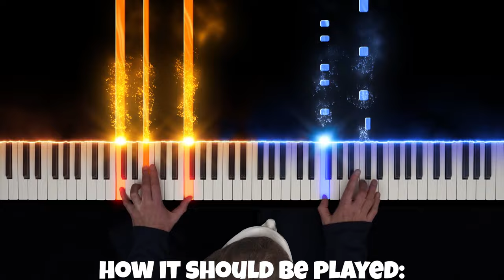Pianos are Never Animated Correctly... (Fortnite Michael Myers Theme Song)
"Live from Haddonfield" from Fortnite. Composed by John Carpenter.
♫ Sheet music: if people are interested please let me know

Live from Haddonfiield from the Michael Myers Fortnite Emote. The Michael Myers Theme Song is composed by John Carpenter. The 3d model of the Michael Myers House in the start of this video is created by legendary Jaime Delmonte! I am very honored to collaborate with him. Also this is a sneak preview to an upcoming video that will be published soon. One of the most exciting videos I have generated. Jaime Delmonte is a game developer and is going to work on an upcoming Starwars video game of Ubisoft it's called "Star Wars Outlaws". It's absolute amazing that he wants to work with me!! Please keep an eye on the next upload this weekend as it will be mind blowing :-) Also if you like Silent Hill then check out his absolutely amazing 3d model artworks he did
Also I have to admit I was inspired by Amosdolls videos about Piano Animated VS What They Actually Sound Like, please check out his content @AmosdollMusic. Very enjoyable content and it was fun to work on the Michael Myers Theme Song of Fortnite. The Emote when Michael Myers plays the Halloween Theme is called "Live from Haddonfield". I hope you enjoy this first Pianos Are Never Animated Correctly video. Comment and link me another piano animation to check out!

I hope you had a happy halloween!

Fortnite Michael Myers plays piano - Halloween Theme Song (Piano Version)